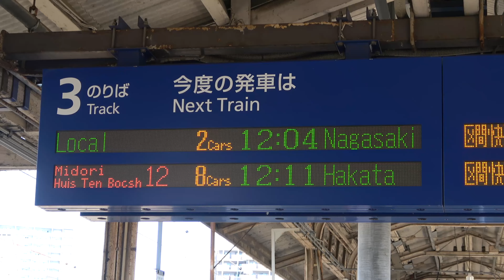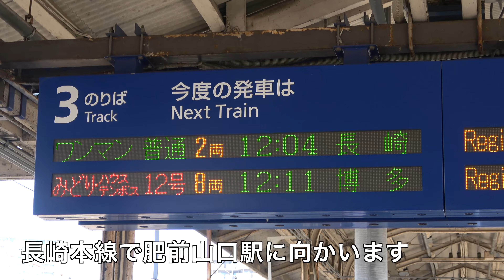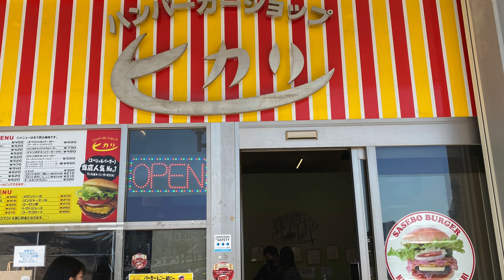青春18きっぷの旅2022春 ５日目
青春18きっぷのシーズンになったので、行き帰りを豪華にした18きっぷ旅をしてきました。行きは、サンライズ出雲のシングルデラックスで出雲市まで行き、そこから18きっぷ旅のスタートです。
旅行５日目は、熊本駅を出発し、この旅行の一番の目的地である佐世保駅に向かいます。